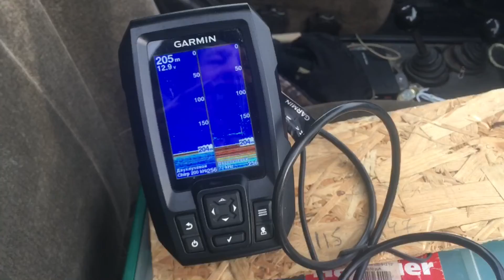В субботу и у рыбы выходной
Сегодня суббота, на льду было очень много рыбаков но омуль решил отдыхать и клёв был плохой.